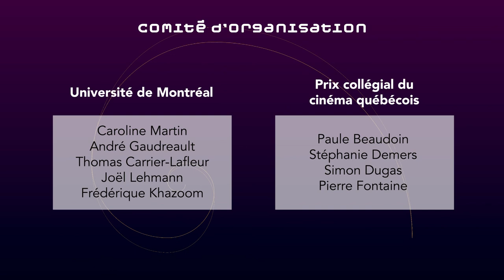Table ronde 2 : Les films lauréats revisités par les étudiants-es des jurys